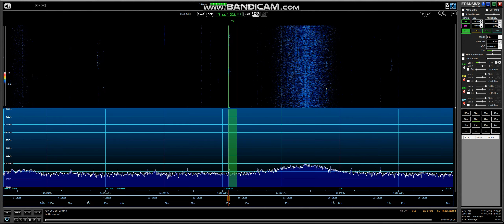20m Special Call LZ110SAE 7/5/18 @ 17:07UTC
LZ110SAE which has been created in honour of  Sveti Apostol Erm ot 70-te,  Bulgarian Club Blagovestnik received In Manchester UK Using Elad FDM-DUO FDM-SW2 & Wellbrook ALA1530 Active Loop (Indoors) Thanks For Watching 73 Jeff